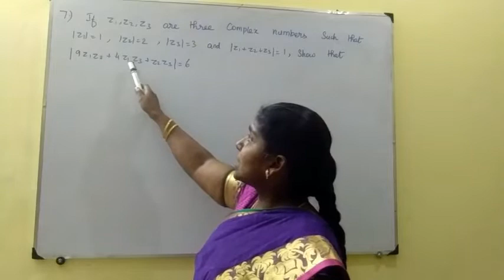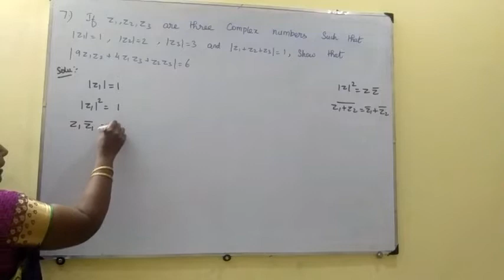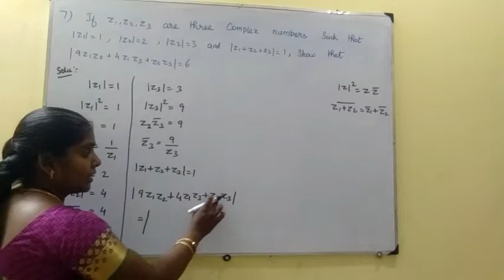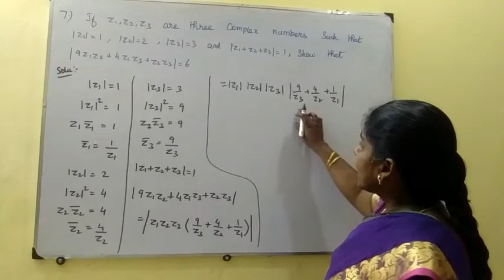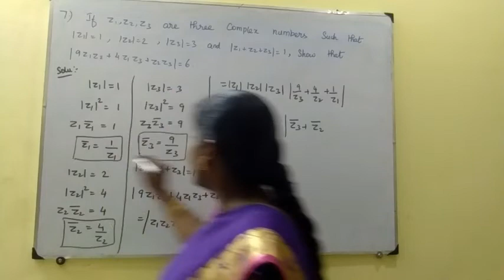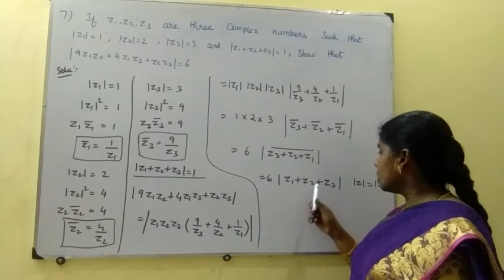12th Maths, Exercise :2.5 -7th sum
12th Maths, Chapter : 2 (Complex numbers) Exercise : 2.5 - 7th sum is explained
2.1 Introduction to Complex Numbers
2.2 Complex Numbers
2.3 Basic Algebraic Properties of Complex Numbers
2.4 Conjugate of a Complex Number
2.5 Modulus of a Complex Number
2.6 Geometry and Locus of Complex Numbers
2.7 Polar and Euler form of a Complex Number
2.8 de Moivre’s Theorem and its Applications